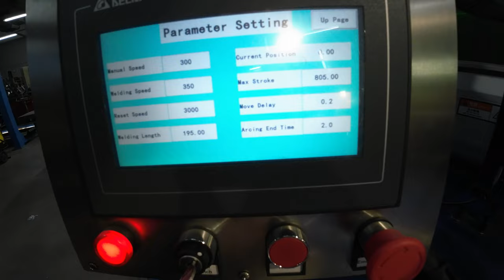Awesome Welding Machine